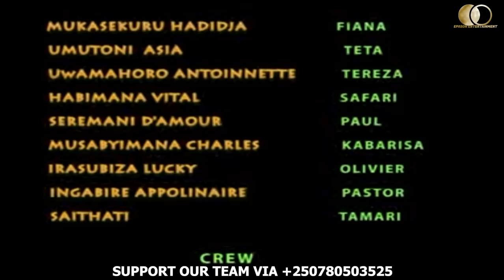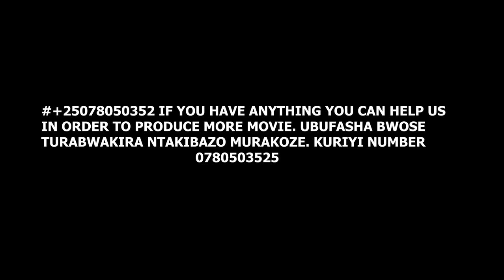Ubugome Bwa Mama 4 Full Film Nyarwanda 2023 citymaid #0780503525